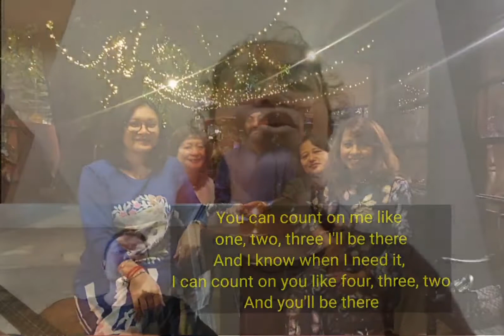You Can Count on Me by Bruno Mars cover by Sahat Hutajulu